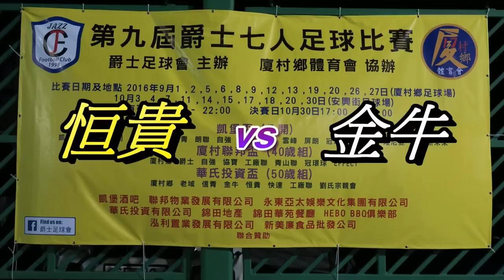恒貴vs金牛(2016.10.24.華氏投資盃足球賽四強)精華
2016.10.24.厦村足球塲 20:00 恒貴(黃) 3 : 0 金牛(白)